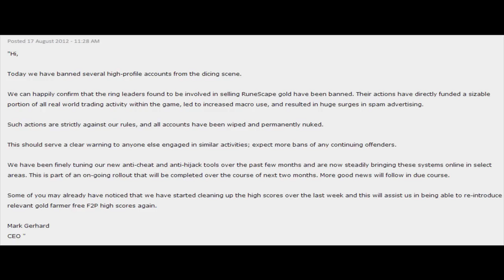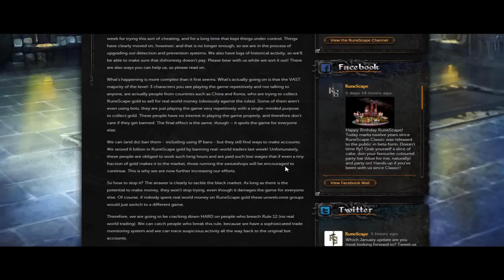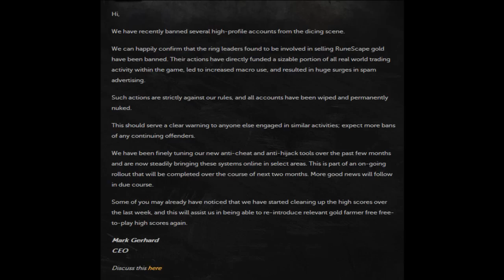A second look: Gambling (Real world trading and flower hosts)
This week we look at rwt'ing and gambling.

ignore plz

ranging range magic hp hitpoints josh rs max andrew goner rune wildyowns1 tupac ignore this rs dis jagex songs music rock rap hiphop bs bh bounty hunter pking bh pking runescape wild gone wildy gone never coming back jagex dueling vid
rs elvewatford
1 Pure Devil, Evilsexc, Dizzy Mauler, I Shonomercy, E4t F0od Nub, Im Easy Xp, Iminsan3, Pure insan3, and Xoxofuryxoxo.
6th outlaw i meleed i ultimate strength hybrid barrage blitz burst 99 range mage krazyfaken finnald party hat phat set rich staker best runescaper runescape 100m 100B 1b 99 magic party best drop party 99 range 99 str 99 def 99 atack TANKER pk vid purple p-hat yellow p-hat green blue p-hat white p-hat banned runescape acount permantly banned back last chans appeal declined 99 summoning steel titan obsidian golem titans lava titan war